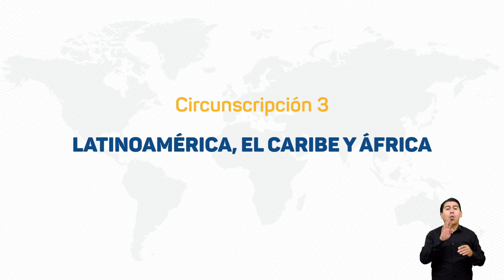INAUGURAMOS LA JORNADA ELECTORAL DE VOTO EN EXTERIOR DEL REFERÉNDUM Y CONSULTA POPULAR 2024